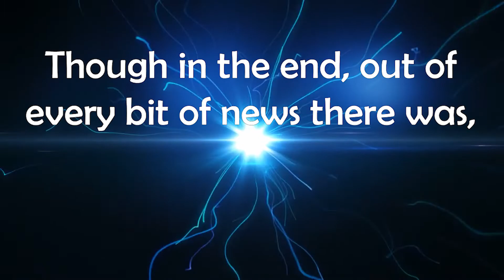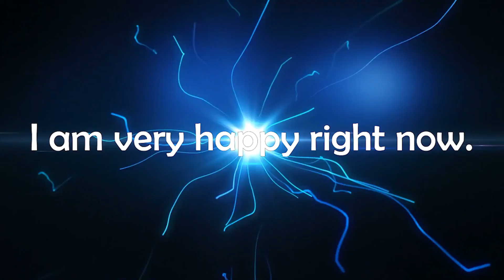My reaction to my two favorite parts of the 2-17-21 Nintendo Direct - Jack the Lightning Ripper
I am very happy right now.
(P.S. Mario's not dead.)